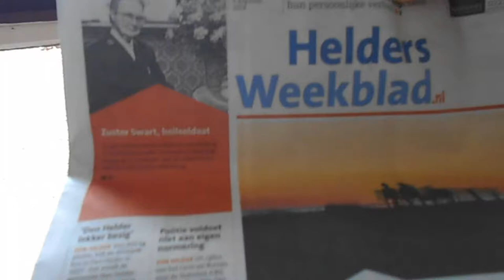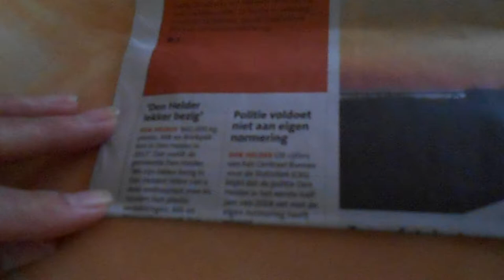Donderdag vroeg uit bed voor Rebecca huishoudelijke zorg ,smiddags weer in bed en rustig aan gedaan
Donderdag vroeg uit  bed voor Rebecca huishoudelijke zorg
s' middags weer in bed en rustig aan gedaan#181

Megapixels (effectief):  20.1 MP
Beeldsensorformaat:  1/2.3 inch
Beeldstabilisator:  Ja
Optische zoom:  5 x
Samsung Galaxy S5:
Resolutie 720x1280